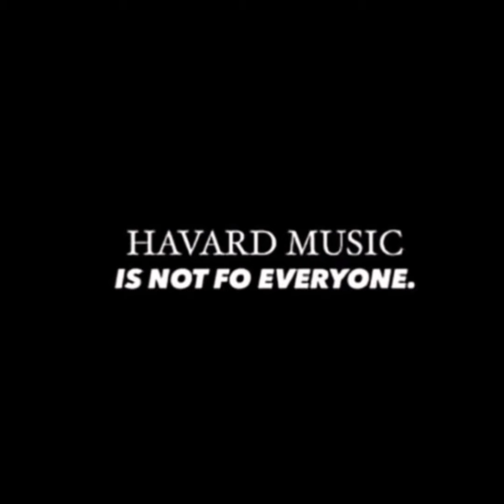Malume - Zee Nxumalo x 031Choppa x Djy Biza